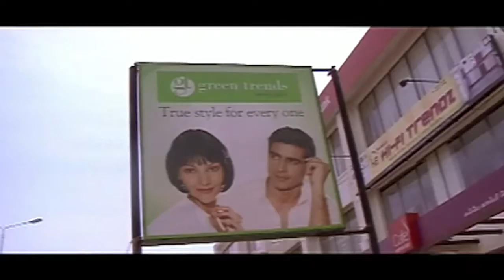നിനക്ക് എന്നെ സഹിക്കേണ്ടി വരും ഇങ്ങനെയാണെങ്കിൽ | Kalabhavan Mani | Namitha | Black Stallion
watch : നിനക്ക് എന്നെ സഹിക്കേണ്ടി വരും ഇങ്ങനെയാണെങ്കിൽ | KalabhavanMani | Namitha | Black Stallion

Black Stallion is a 2010 Malayalam Action Thriller Erotic film directed by Pramod Pappan. The film was produced by Jagadeesh Chandran and featuring Kalabhavan Mani, Bala and Namitha play the lead roles in this film. This is Namitha's first film in Malayalam . The film received a bunch of negative reviews from audience, by criticizing the film's imperfect making, story, dialogues, music, editing, cinematography, Kalabavan mani's bad heroism, cast performance, and adult content. The film was dubbed in Tamil as Nil Gavani.